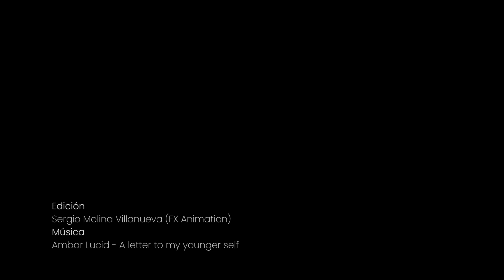Ambar Lucid - A letter to my younger self (Videoclip NO OFICIAL)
edited by Sergio Molina Villanueva for FX Animation.